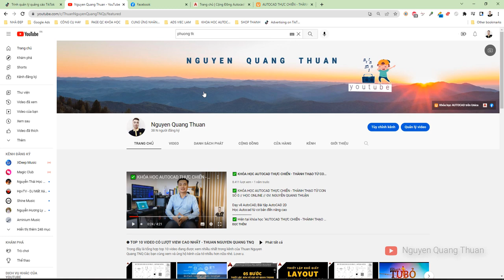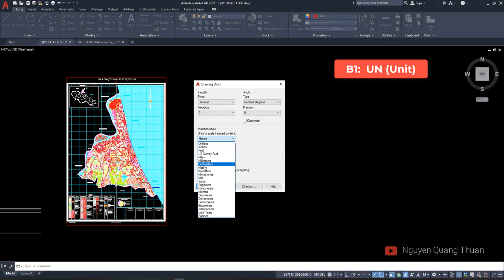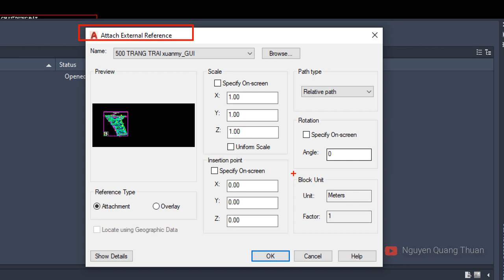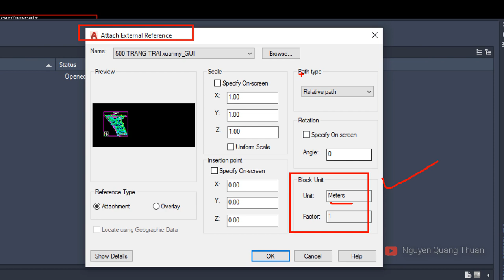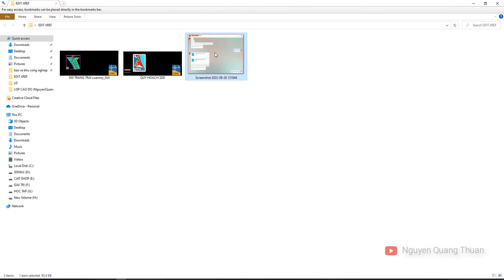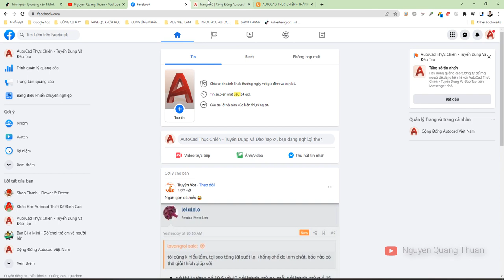Lệnh Xref ✅ Chèn bản vẽ tham chiếu theo tọa độ gốc - Nguyen Quang Thuan